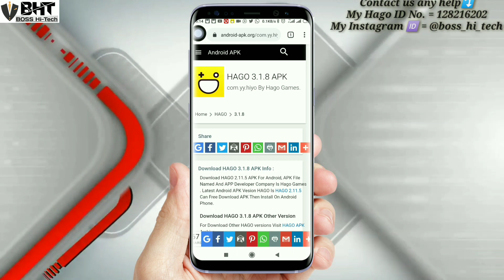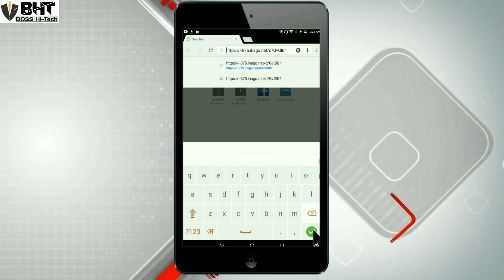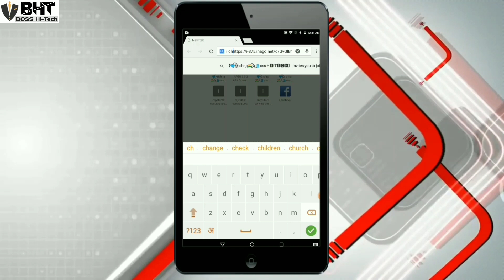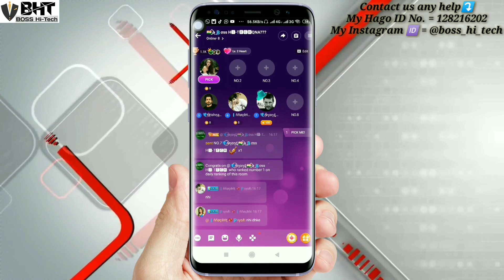Qwick Live (Ola Party ) Indonesia & Saudi ID se India ke Chatroom me kaise laiye | all country gift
इस Version से इंडोनेशिया & सऊदी की आईडी से इंडिया में आ सकते हैं।Download Link⤵️

My Hago ID No. = 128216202
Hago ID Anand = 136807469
Radhika Hago ID No. = 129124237

Indonesia hago ki id se india me kaise aaye
saudi hago ki id se india me kaise aaye
saudi id se kaise gifting kre india ke chatroom me
Indonesia id se kaise gifting kre india ke chatroom me
Indonesia ki id se gifting kaise kre
saudi ki id se gifting kaise kre

Thanks For 👀 Watching.